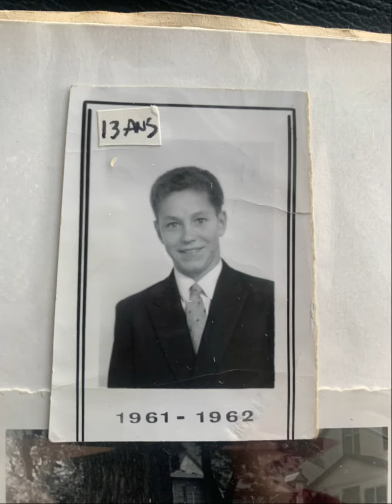Chap 4 Ray Vintage